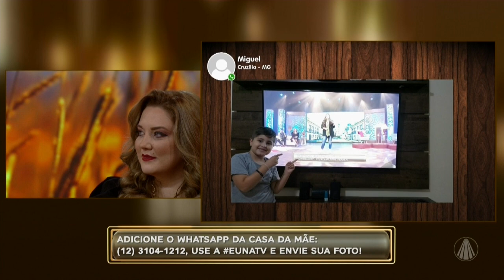Aparecida Sertaneja: 24 de Janeiro 2021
Confira as participações musicais do Aparecida Sertaneja desta última segunda (24/01)!

TV APARECIDA
É bom estar onde a Mãe está!